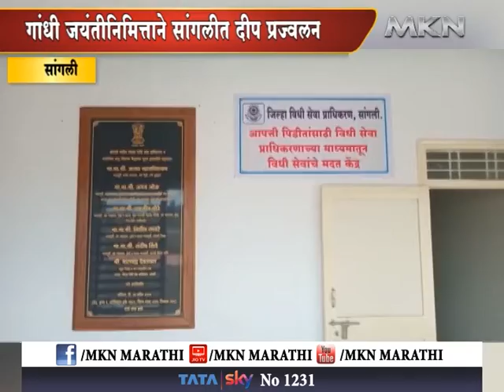सांगली -गांधी जयंतीनिमित्ताने सांगलीत दीप प्रज्वलन